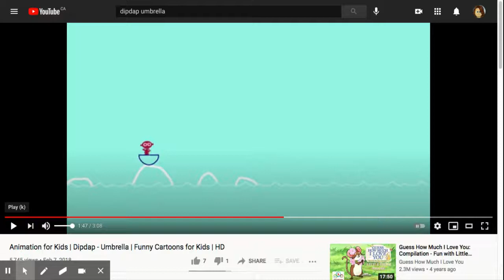Animation for Kids | Dipdap - Umbrella | Funny Cartoons for Kids | HD - YouTube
soleil ou froid?